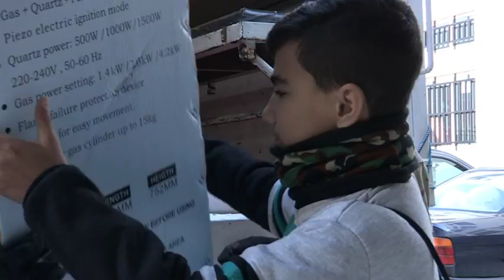A Warm Classroom is a Productive Classroom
01 February 2016

When the temperature drops in South Lebanon you really feel it. Particularly in the local schools. Most of these buildings have single glazed windows, and the concrete walls provide no insulation from the wintery chill.

 Deir Kifa public school is no different. Ahlam Naim, the kindergarten teacher, knows precisely how the cold impacts her students: “Whenever we pass through this period of extremely cold weather, the students productivity declines and they don't follow lessons effectively because they are so cold.”

On a recent visit to the school, UNIFIL civil affairs team were concerned by how cold the school was. They were not surprised to see most of the children wearing layers of wintery clothes to keep warm. They also noted half of the kindergarten class were absent because of the cold. “This was a very strong reason to start this project,” said UNIFIL Civil Affairs Officer Marius Campean.

 On 27 January 2016, UNIFIL donated 10 Gas heaters to Deir Kifa public school with the assistance of UNIFIL’s Malaysian contingent. Campean noted, “It's very important to move quickly in these types of projects. Today is a particularly cold day, it's about 7'C and the stoves are coming just in time for the cold weather.”

The first heater was turned on the kindergarten room, and the young children rushed forward to warm their small hands by the heater. Soon all 60 students will feel the warmth of heaters in each of their classrooms. Nasab Ramadan, the school’s principal knows the long term benefits that will come from this donation, “We wanted to equip the classes with heaters so the children can feel warm and be productive, because we know how the cold bothers the children. This project came at the perfect time, and is exactly what we need."

 Article: Aoibheann O’Sullivan
 Video Editor: Aoibheann O’Sullivan, Ghifar Charafeddine
 Video Camera: Aoibheann O’Sullivan